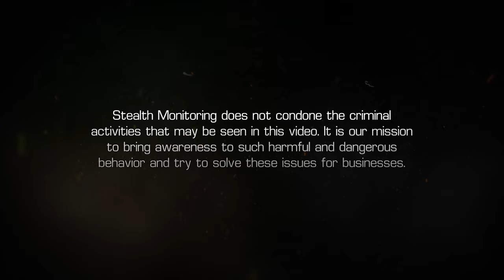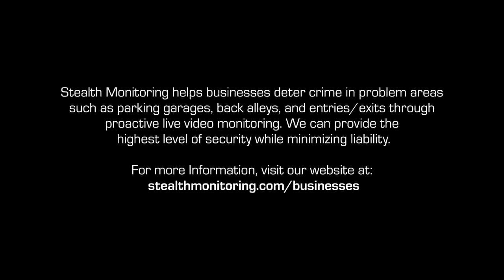Suspect Caught Loitering by ATM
Right around 3 o’clock in the morning, a black sedan pulled into an ATM drive thru lane and stopped just past the machine. The shirtless driver got out of the vehicle and opened the back door, then pulled out a red object. He closed the door and re-entered his seat behind the steering wheel. There was no movement for several minutes. A trained Stealth Monitoring security operator was watching the activity and activated the on-site audio warning to alert the individual that he was being watched and to leave the premises.

The subject ignored the warning. At one point, he got out of the vehicle and once again, rummaged through the back seat. Unsure of what was happening, our operator called to dispatch police. Minutes later, two police cruisers arrived. Four officers exited the cruisers and approached the parked car. The shirtless individual got out of the car and was handcuffed. Officers spoke to a female passenger who was in the backseat of the vehicle. She exited the car and sat on the median just down from the ATM.

Please contact Stealth today for more information to help protect your business. Visit our web site to see of criminals being apprehended at commercial properties and other businesses.